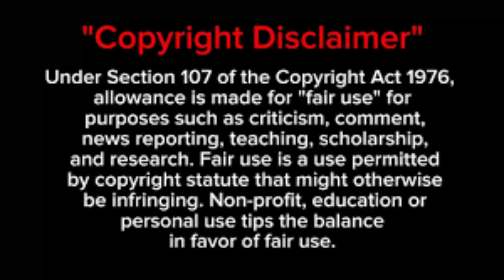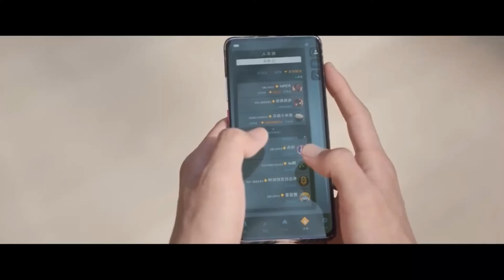Everyone loves me💕 -6 Chinese drama Tamil explanation //